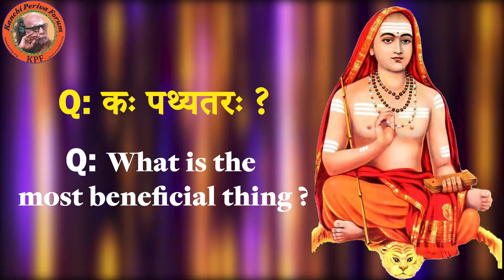Guru Vachanam - "What is most beneficial?"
Kanchi Periva Forum is pleased to present to you a new series - "Guru Vachanam" in which Sanatana Dharma will be presented to you in small segments.

This video contains an extract from the Prasnottara Ratna Malika (The Precious Necklace of Questions and Answers) - by Sri Adi Sankara.

Periva Saranam